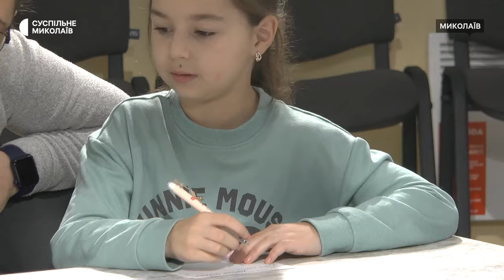Арттерапія і допомога психолога. У Миколаєві щосуботи влаштовують зустрічі для військових і їх родин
Найбільш активна робота щосуботи, щоб родинам захисників України зручніше було долучатися — у Миколаївському міському центрі підтримки ветеранів війни у вихідні проводять зустрічі з військовими та їхніми родинами, надають психологічну допомогу та влаштовують арттерапію.